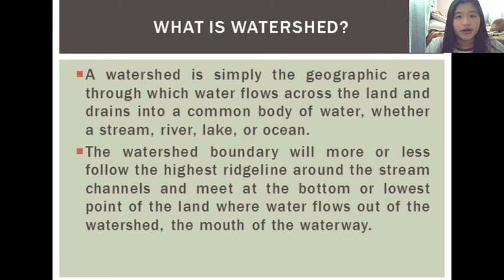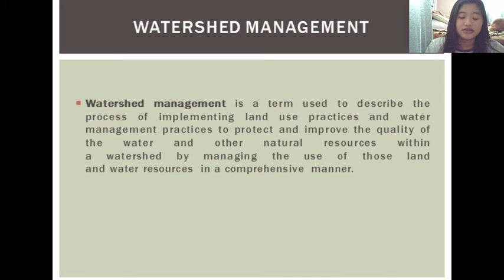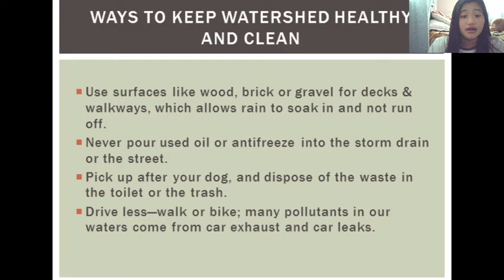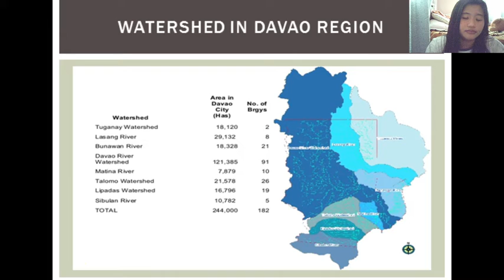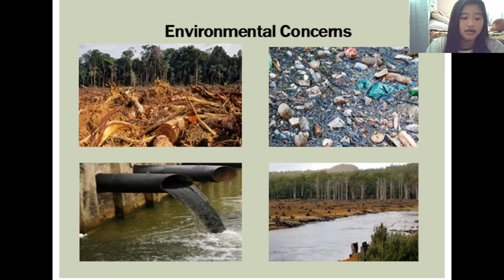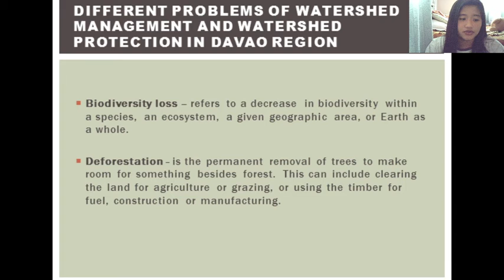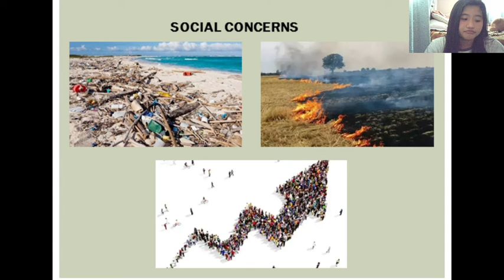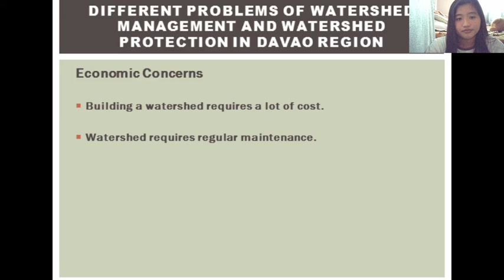STUDENT 38 - DIFFERENT PROBLEMS OF WATERSHED MANAGEMENT AND WATERSHED PROTECTION IN DAVAO REGION